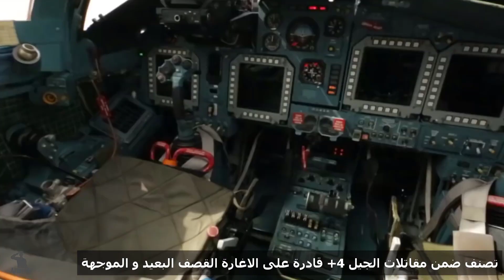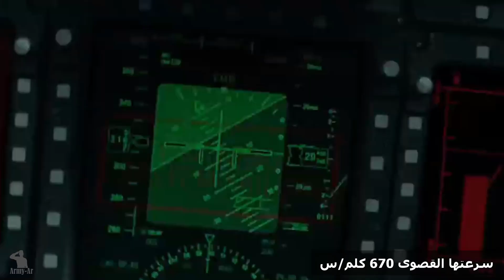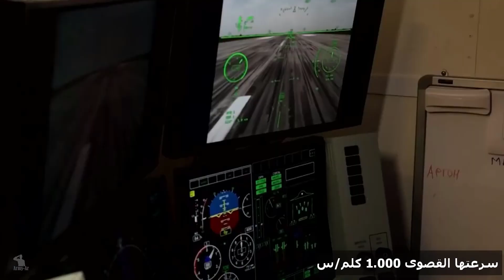أضخم صفقات الجيش الجزائري 2022 - 2030 Algerian army deals